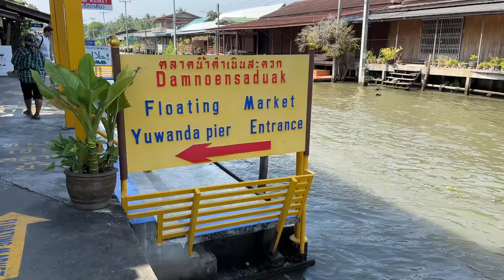bangkok floating market 2022